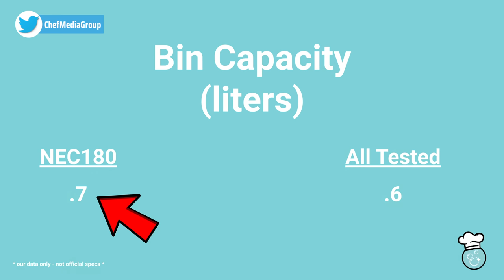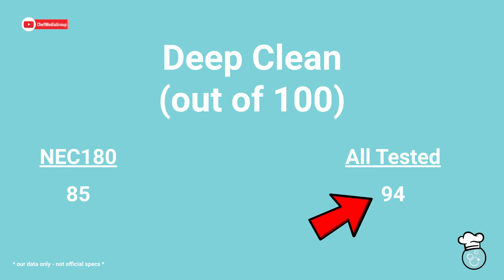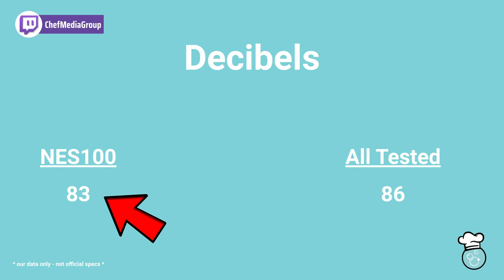Eureka NEC180 RapidClean Pro: Cordless Stick Vacuum Unleashed!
Unleash the cleaning power with the Eureka NEC180 RapidClean Pro Cordless Stick Vacuum! 🌪️ Experience unparalleled suction and versatility in this rapid review. From sleek design to efficient performance, discover why this cordless vacuum is a game-changer for your cleaning routine. Watch now for an in-depth look and make cleaning a breeze!

Amazon INTL

Eureka NEC180 RapidClean Pro Cordless Stick and Handheld Vacuum Cleaner for Hard Floors, Battery-Operated Portable Vacuum Cleaner with Maximum Efficiency Powerful Suction White

00:00 - Intro
00:24 - Contents
02:23 - Setup
02:46 - LEDs
04:01 - House Cleaning
05:23 - Cleaning Results
06:52 - Specs
10:12 - Final Thoughts